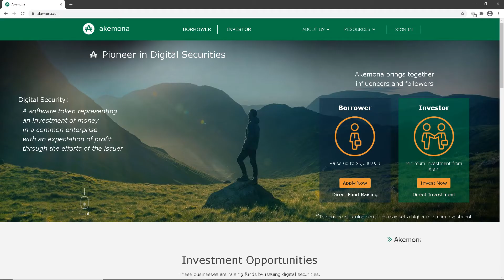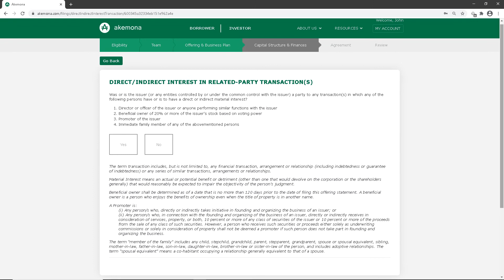Borrower Screenshots Lesson 5 - Financials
This is part of a series of online video lessons for businesses who want to issue digital securities on the Akemona platform for raising funds. As the first smart contract-based funding portal in the United States, Akemona is building the future of finance.

If you want to get an end-to-end overview of how to create an offering on the Akemona funding portal, we suggest that you review video lessons for borrower/issuers from Lesson 1 TO Lesson 6. Alternatively, you can directly go to any video to get a sense of the
information required for that area.